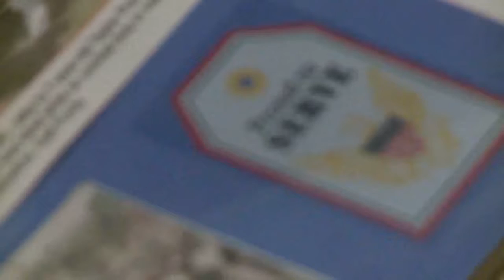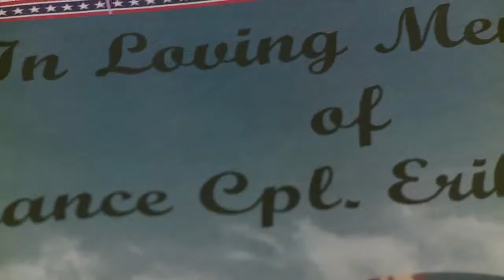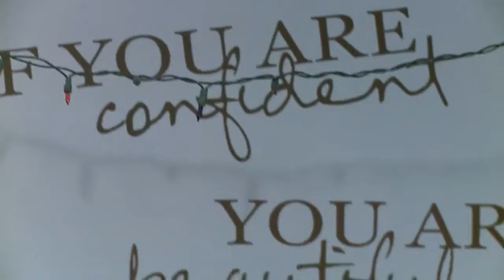LCpl Erik R Heldt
It is with great pride that the Joshua Chamberlain Society announces the adoption of its 4 th JCS Hero, Lance Corporal Erik Heldt, USMC. The grandson of a World War II veteran, LCpl. Heldt graduated from Hermann High School as a star basketball and football player. In 2003, at age 24, he entered the United States Marine Corps because he believed that protecting our way of life was the right thing to do in the wake of the September 11 attacks...